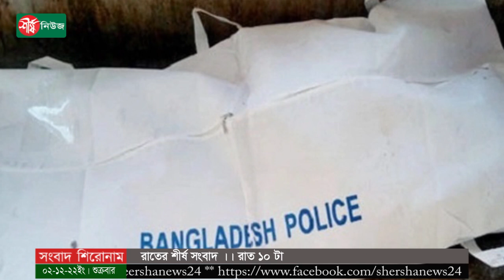রাতের শীর্ষ সংবাদ | রাত ১০ টা | Sheersha News Bulletin 10 PM | ০২ ডিসেম্বর ২০২২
ধন্যবাদ..